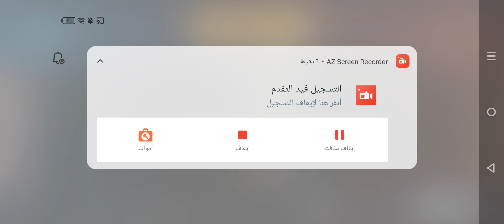ببجي موبايل pubg mobile